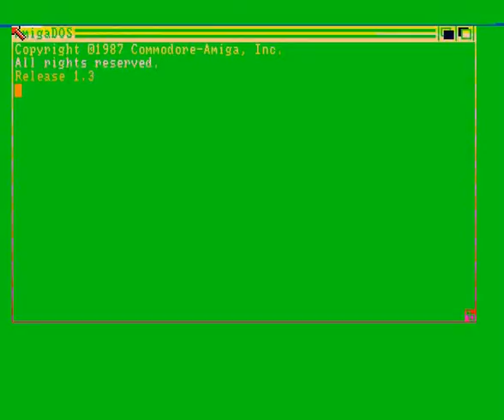Cascade - Intro (aka New SHort Intro) - Amiga Demos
This unnamed Intro was presumably made in 1990 by Bruce/Cascade and most likely used as intro on a cascade packdisk (at least this is, what the scroller suggests). Intro was found on a packdisk itself, done by Impact. Inc. Music in this intro was made by an unknown.